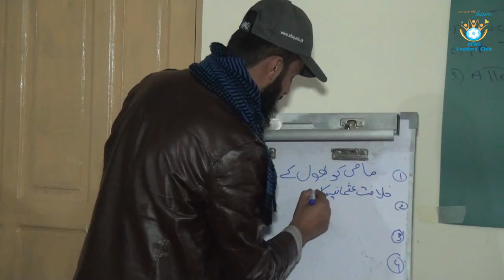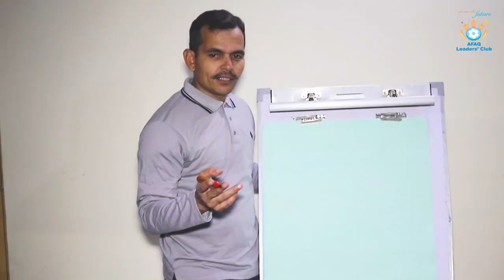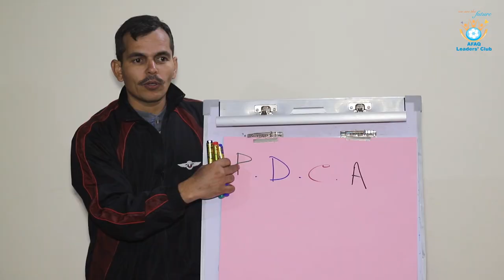Justuju - Youth Leadership Camp 2020 Highlights - AFAQ Leaders Club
“Justujoo – Youth Leadership Camp 2020”
Venue: Babusar Valley, Gilgit Baltistan – October 13-19, 2020

Justujoo - Youth Leadership Camp is a 7-Days High Profile Youth Leadership Camp Designed as an Engaging Learning Experience Centred on Developing Honest Social Leadership and Life Skills in Rising Youth of Pakistan towards making them nation builders of the future.

Camp Objectives & Learning Areas:
Living a Meaningful Life with Worthy Visions
Becoming a True Leader in Light of Quran & Sunnah
Building Strong Personal Identity
Becoming a Socially Responsible Citizen
Rebuilding Strong Family Relationships & Living a Balanced Life
Succession in Life through striving for an organized and managed life
Leading a Successful and Meaningful Academic and Professional Life

Justujoo - Youth Leadership Camp Activities:
- Keynote Leadership Talks
- Lectures and Training Sessions
- Group Discussions
- Presentations and Demonstrations
- Reflective Retreats
- Outdoor Camping
- Adventure and Team Building Games & Sports
- Bonfire Nights
- Fun Nights
- Stories and much more